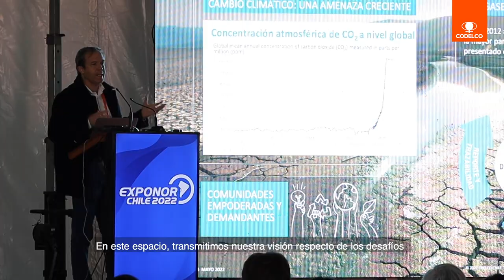Codelco en EXPONOR 2022